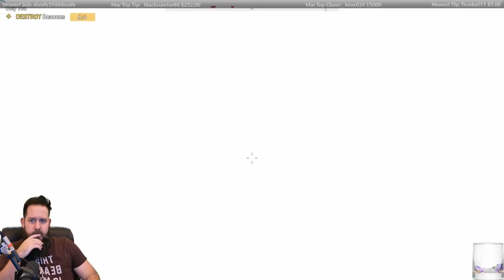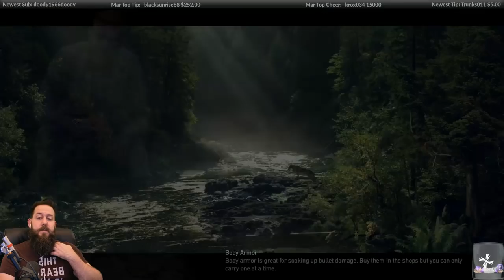Lets Play Far Cry 5 - BEARD Edition - PC Long Play - #04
I've been super excited about this release! I loved Far Cry 3, didn't finish 4 or Primal. So far this one has been top notch!

Tweets!

Tefty

Here's my PC gaming rig components:

[i7 7700k]

[Asus Maximus Hero IX Mobo]

[16gb Corsair Vengeance 3000 Ram]

[M.2 960 Pro Boot Drive]

[Corsair Case]

Gaming Monitor:
[Asus ROG PG258Q 240hz 1080p]

Keyboard and Mouse:
[Razor BlackWidow Chroma V2 Orange Switches]

[Razor Deathadder Elite Mouse]